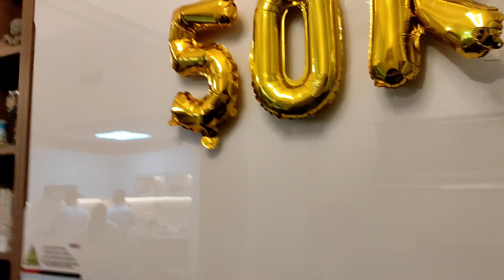Esari Vayo Prank 50k Special ma @JGKDDD 🤣